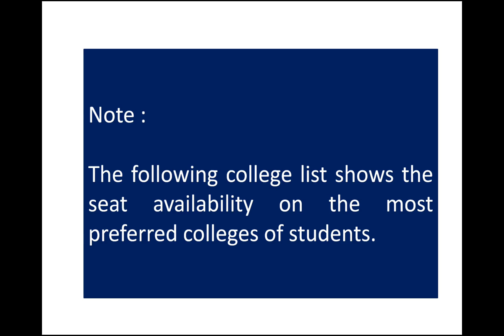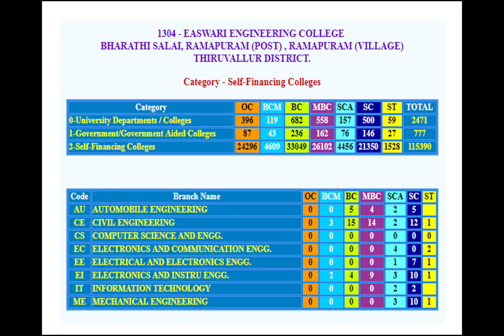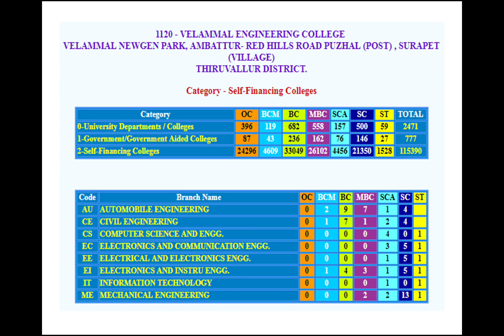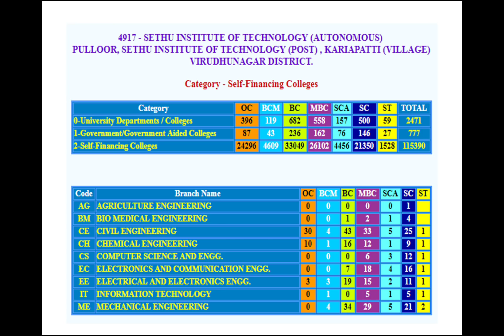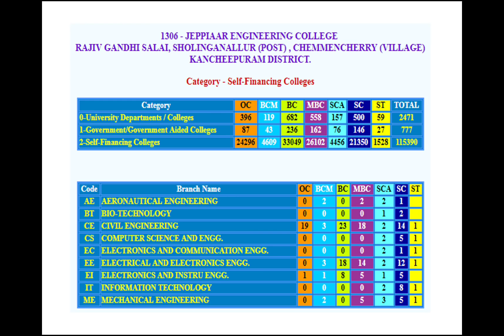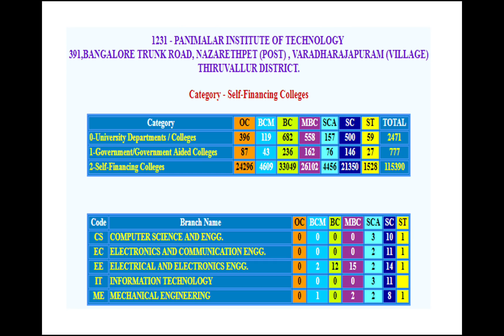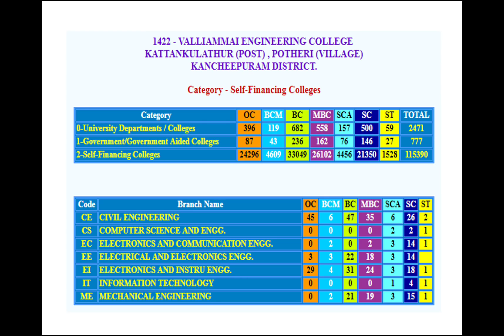TNEA 2018 | ROUND 5 | MOST EXPECTED COLLEGES | BEST COLLEGES IN ROUND 5 | தமிழ்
திசை நான்கு